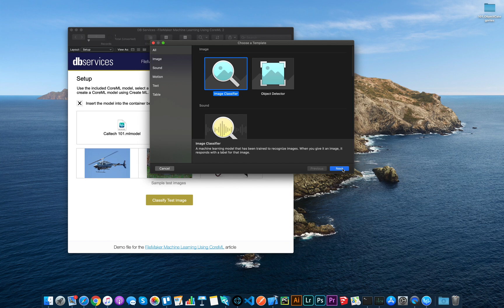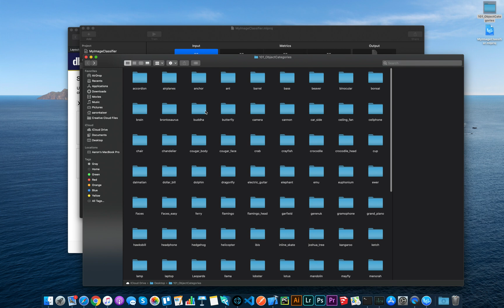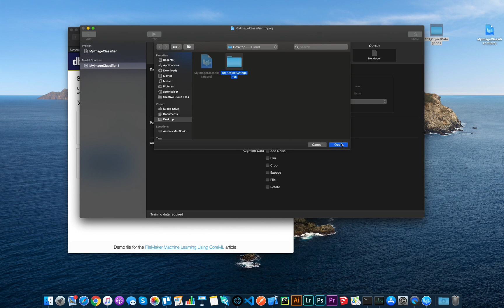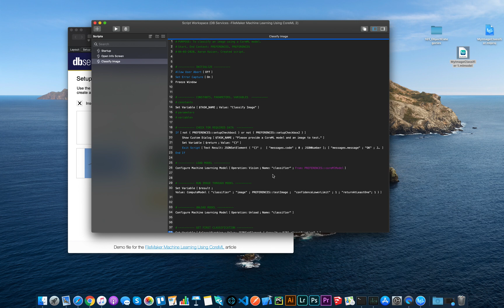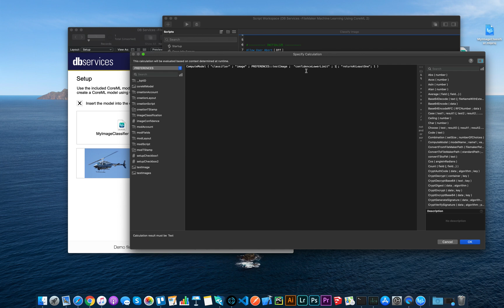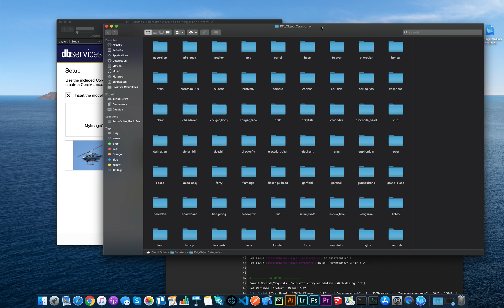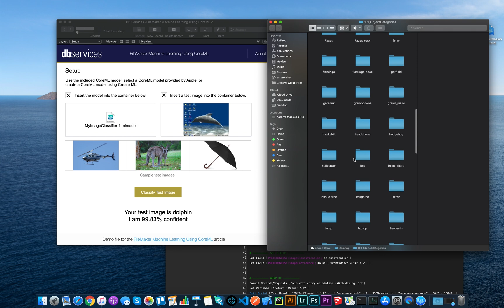FileMaker Machine Learning With CoreML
We demo how to integrate machine learning into FileMaker utilizing CoreML.

Read the article and download the sample file.